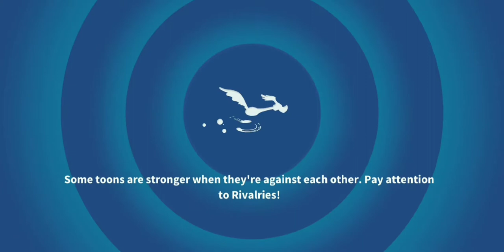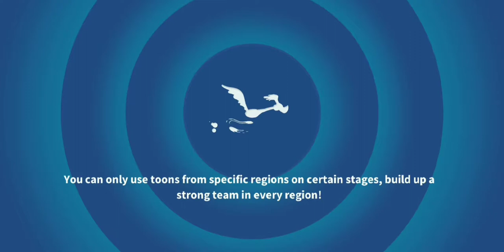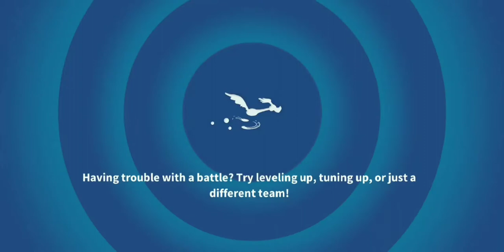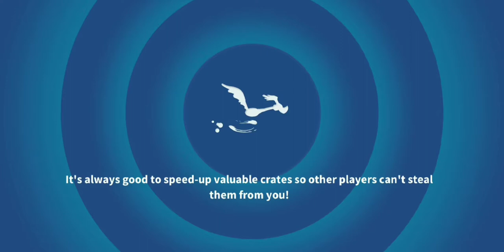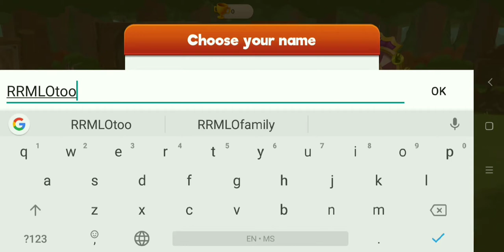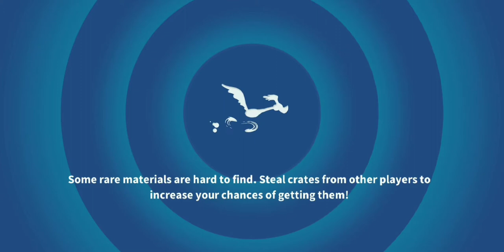The dream Looney Tunes game?!?! | Let's play Looney Tunes: World of Mayhem | The Mighty Dragon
Hello everyone!!! Today I will be playing the new Looney Tunes game that was recently released on both IOS and Android devices.

Come check out Looney Tunes: World of Mayhem!!!